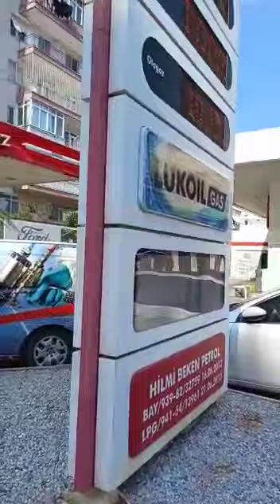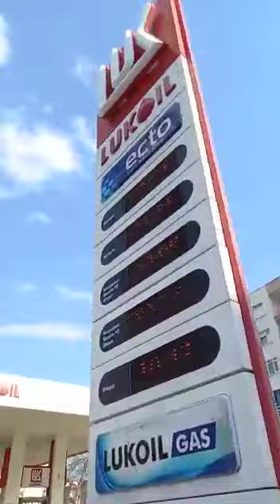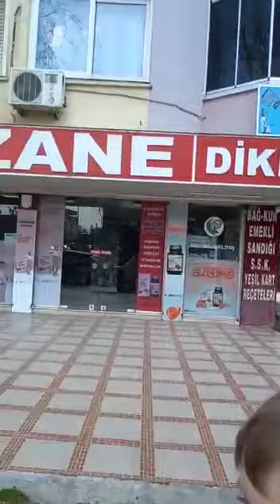Шок цена‼️‼️Бензин почти 24 турецких лиры !!! открытие нового nur pastanesi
Ещё осенью бензин стоял 7-7,5 лир. Резкое повышение произошло перед новым годом когда на фоне падения лиры и роста доллара и евро бензин поднялся до 18 лир. Но сейчас уже почти 24 лиры за литр бензина. Бензин продолжает дорожать, многие люди отказываются от автомобилей, продают их, иногда даже очень дёшево продают потому что нужны деньги, но машин в городе все равно много.